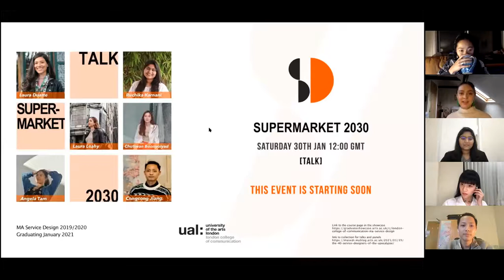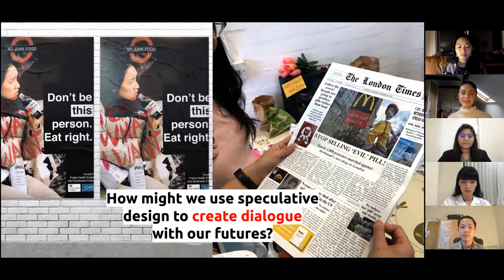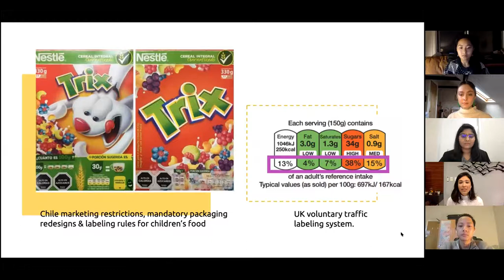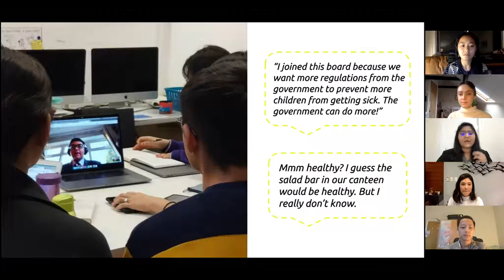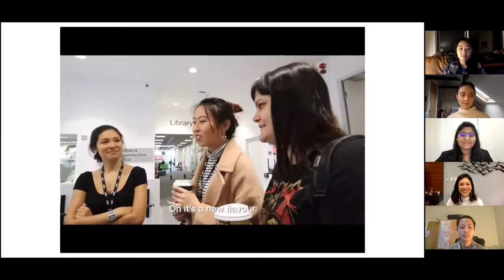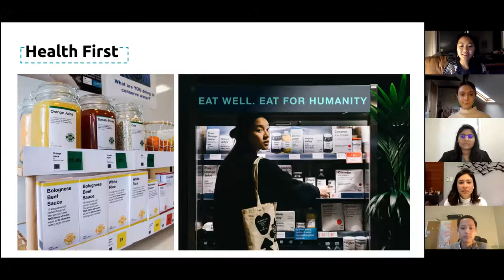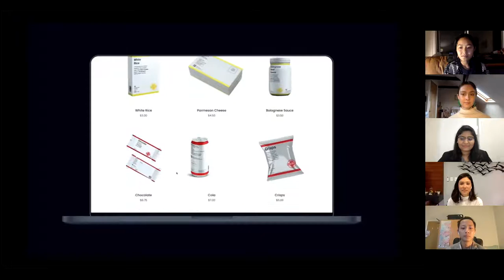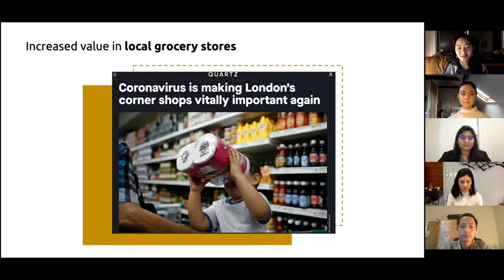MA Service Design | Supermarket 2030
As part of London College of Communication's Postgraduate Showcase, Service Design students discuss the future of food and our evolving relationship to it.

What if strict governmental regulations drastically changed the way we shop in supermarkets?

Supermarket 2030 is a speculative project which explores a world in which eating healthy becomes a social responsibility. Advertising becomes obsolete, junk food banned, and sustainable products become more accessible.

This event took place as part of the London College of Communication Postgraduate Showcase, celebrating some of the most inspiring new work across design, media and screen.

View more work from MA Service Design graduates at the showcase

To find out more about MA Service Design visit the course page on our